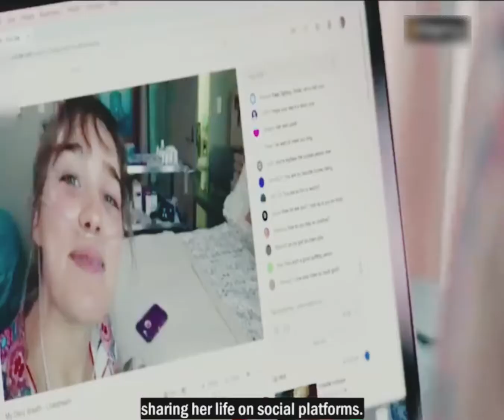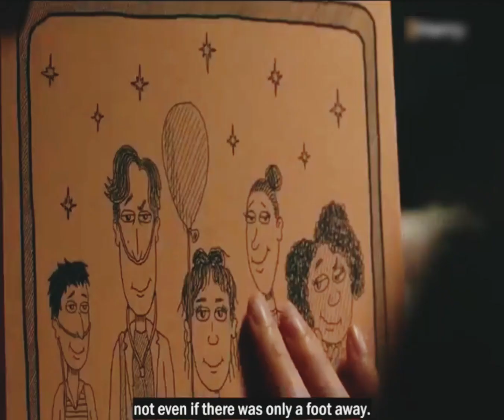Five feet apart. Movie review.